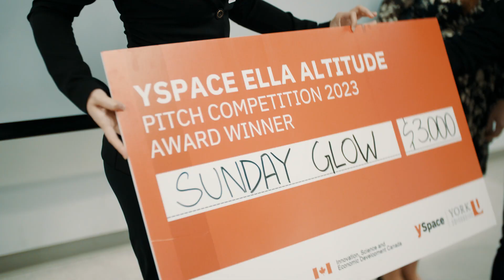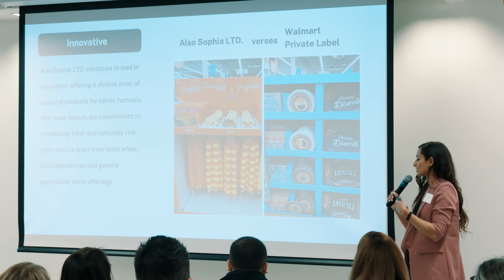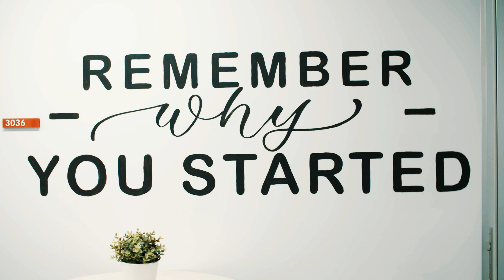YSpace ELLA Altitude Showcase 2024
After months of hard work, our YSpace ELLA Altitude showcase was the perfect way to celebrate the 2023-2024 cohort’s completion of the program!